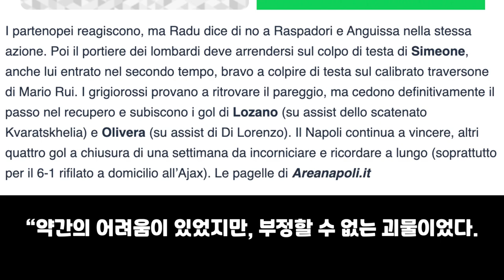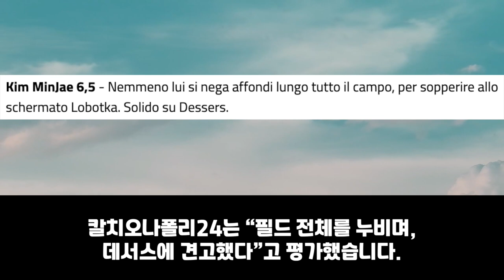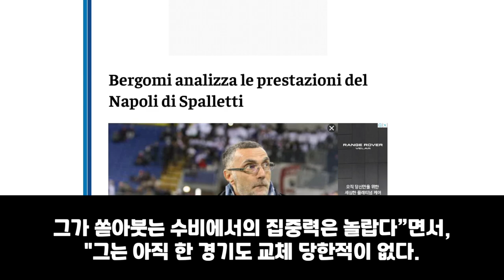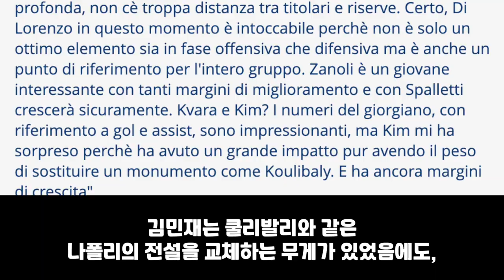해외반응 | 🇮🇹 김민재 기가막힌 수비장면 또 한번 연출, 김민재와 경합하는 선수는 부서진다. 부정할 수 없는 괴물이었다.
영상소스: 나폴리 공식 SNS